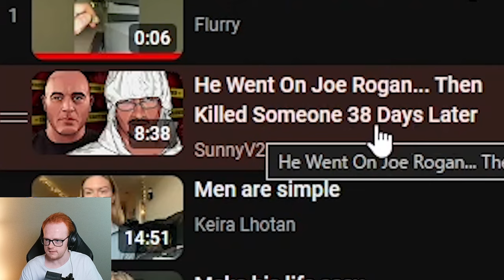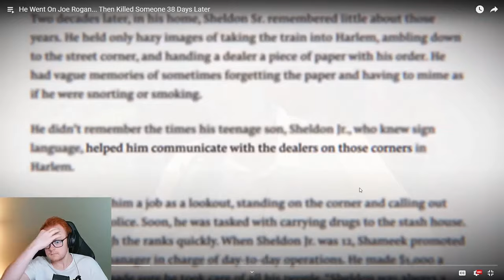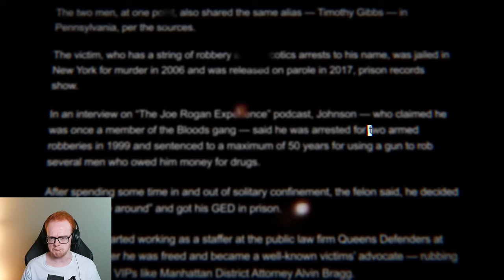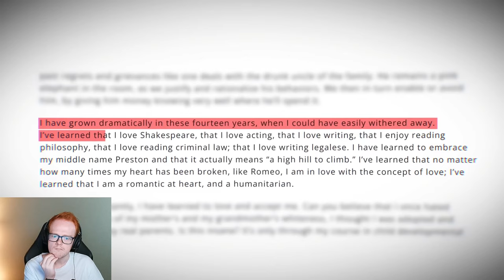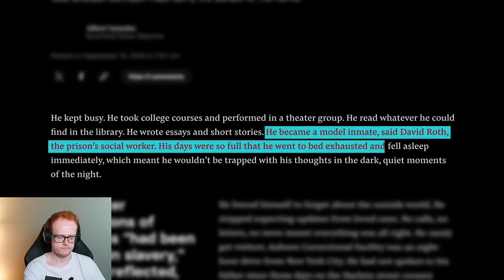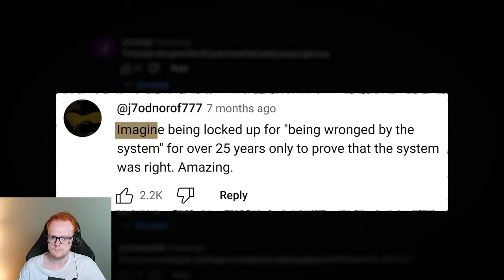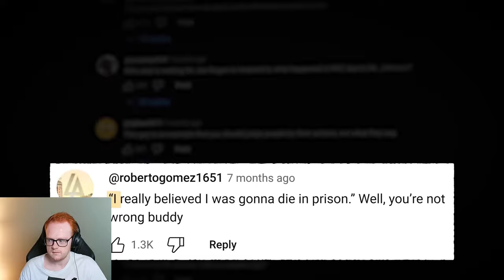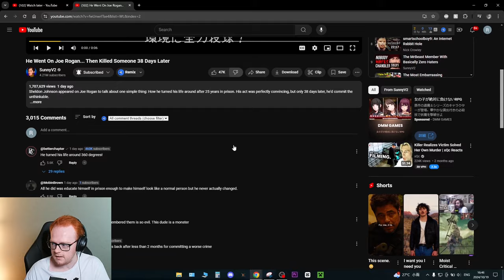He Went On Joe Rogan... Then Killed Someone 38 Days Later | AugieG Reacts To SunnyV2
Today we are reacting to another video by @SunnyV2 ! Always amazing videos. This time it's about a certain guest that Joe Rogan had on his famous podcast, The Joe Rogan Experience. The guest was Sheldon Johnson, a convicted criminal who was guilty of murder before and served 25 years in prison. He was released, only to kill someone again 38 days later! Insane and tragic.

My Gear👇
Laptop: ASUS ROG Zephyrus GA502G (2019)
Specs
- CPU: Intel Core i7-9750H CPU 2.60GHz
- RAM: 32gb DDR4
- Graphics Chip: NVIDIA GeForce RTX 2070 Max-Q 6gb VRAM
- Screen: 1920x1080 w/ 240hz refresh rate
- Storage: 1tb SSD